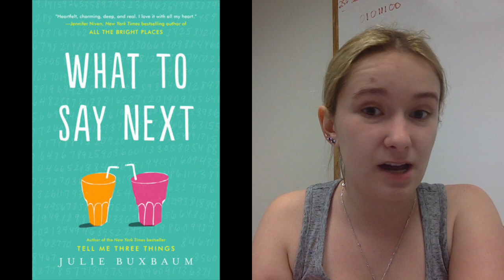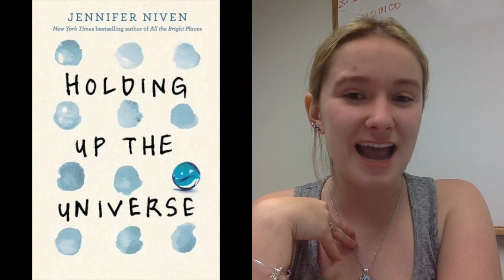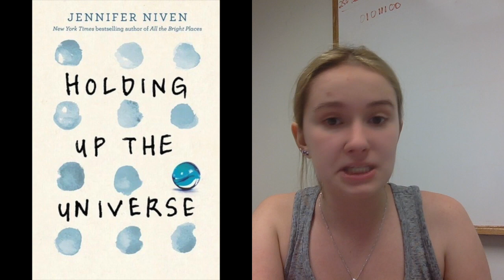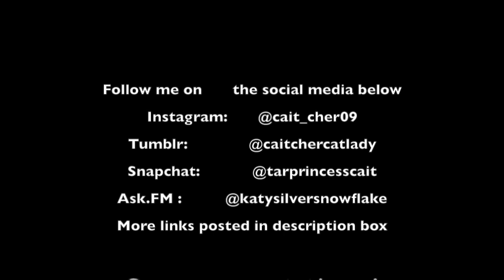CHER'S RANT: Why YA novels are becoming shit? (Here are some YA novels I hated back in the day)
It’s a pretty long rant, but it’s worth listening for those who want to join in, I promise.